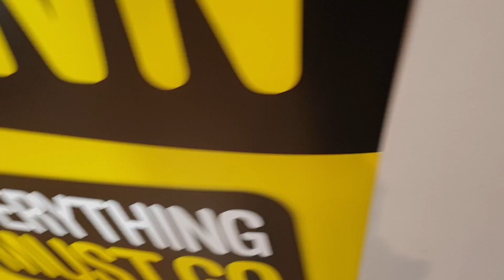H&C Lift @ Mothercare in Merry Hill